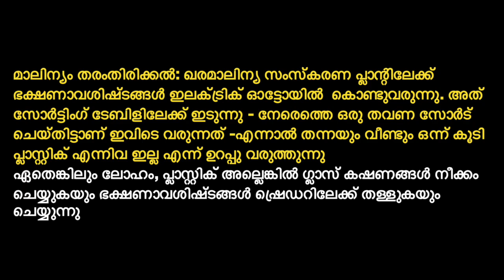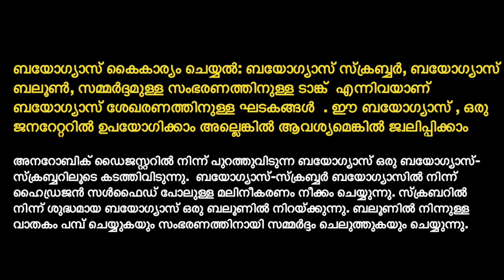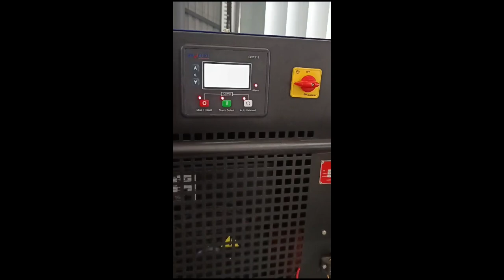AD TECH REPL2024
ഓക്സിജന്റെ  (O2) അഭാവത്തിൽ സൂക്ഷ്മാണുക്കളുടെ സിൻട്രോഫിക് ഗ്രൂപ്പുകളുടെ യോജിച്ച പ്രവർത്തനത്തിലൂടെ ഓർഗാനിക് സംയുക്തങ്ങളെ (കാർബോഹൈഡ്രേറ്റുകൾ, പ്രോട്ടീനുകൾ, കൊഴുപ്പുകൾ) ബയോഗ്യാസാക്കി മാറ്റുന്ന ഒരു ബയോകെമിക്കൽ പ്രക്രിയയാണ് വായുരഹിത ദഹനം. താപനിലയുടെയും മർദ്ദത്തിൻ്റെയും സമീപത്തുള്ള അന്തരീക്ഷത്തിലാണ് പ്രക്രിയ നടക്കുന്നത്. സിൻട്രോഫി എന്ന   പ്രക്രിയയിൽ സങ്കീർണ്ണമായ സംയുക്തങ്ങളെ വിഘടിപ്പിക്കാൻ   രണ്ടോ അതിലധികമോ സൂക്ഷ്മാണുക്കളുടെ ഗ്രൂപ്പുകൾ ഒരുമിച്ച് പ്രവർത്തിക്കുന്നു - അതായത്  സൂക്ഷ്മാണുക്കളുടെ സിൻട്രോഫിക് ഗ്രൂപ്പുകൾ അഥവാ സഹകാരികൾ ആയ സൂക്ഷ്മാണുക്കൾ  .
മാലിന്യങ്ങളെ മീഥേൻ, കാർബൺ ഡൈ ഓക്സൈഡ് എന്നിവയിലേക്ക് വിഘടിപ്പിക്കുന്ന അനറോബിക് ഡൈജസ്റ്ററിൽ വിവിധ തരത്തിലുള്ള സൂക്ഷ്മാണുക്കൾ ഉണ്ട്.
ഭക്ഷണാവശിഷ്ടങ്ങൾ, മുനിസിപ്പൽ അവശിഷ്ടങ്ങൾ, മൃഗങ്ങളുടെ വളം, വൈക്കോൽ പോലുള്ള കാർഷിക അവശിഷ്ടങ്ങൾ, ഭക്ഷ്യ സംസ്കരണ വ്യവസായങ്ങളിൽ നിന്നുള്ള മലിനജലം, ജല, അധിനിവേശ സസ്യങ്ങൾ (കുളവാഴ പോലെ ), ഊർജ്ജ വിളകൾ തുടങ്ങി നിരവധി തരം ജൈവ മാലിന്യങ്ങൾ ഈ പ്രക്രിയയ്ക്ക് നൽകാം.

മീഥേൻ, കാർബൺ ഡൈ ഓക്സൈഡ് എന്നിവയുടെ മിശ്രിതമാണ് ബയോഗ്യാസ്. ഏകദേശം 50 - 70% മീഥേനും ബാക്കിയുള്ള കാർബൺ ഡൈ ഓക്സൈഡും മലിനീകരണത്തിൻ്റെ അംശം.
ഈ പ്രക്രിയ  ശേഷിപ്പിക്കുന്ന ,   ജീർണിക്കാത്ത ഘടകങ്ങളുള്ള  ഡൈജസ്റ്റേറ്റ് അഥവാ അവശിഷ്ടവും,  അമോണിയ, ഫോസ്ഫറസ് തുടങ്ങിയ സസ്യ പോഷകങ്ങളാൽ സമ്പുഷ്ടമാണ്.

ബയോഗ്യാസ് ഉപയോഗത്തിൽ നിന്ന് പുറത്തുവിടുന്ന കാർബൺ ഡൈ ഓക്സൈഡ് പ്രകാശസംശ്ലേഷണത്തിലൂടെ സസ്യങ്ങൾ സ്ഥിരപ്പെടുത്തുന്നതിനാൽ വായുരഹിത ദഹനം ഒരു പുനരുൽപ്പാദിപ്പിക്കാവുന്നതും സുസ്ഥിരവുമായ പ്രക്രിയയാണ്. അനറോബിക് ഡൈജസ്റ്ററിൽ നിന്നുള്ള അവശിഷ്ടങ്ങൾ വളമായി ഉപയോഗിക്കാം, അങ്ങനെ ആ പ്രകൃതി ചക്രം  തുടരുന്നു.

പുനരുൽപ്പാദിപ്പിക്കാവുന്ന പ്രകൃതിവാതകം, ഭൂമിയിൽ നിന്ന് ഉല്പാദിപ്പിക്കുന്ന  പ്രകൃതിവാതകത്തിന് പകരം വയ്ക്കാം, അതേ പോലെ ഉള്ള വിവിധ ആവശ്യങ്ങൾക്ക്   ഉപയോഗിക്കാം. ഈ പ്ലാന്റിൽ നിന്നുള്ള ബയോഗ്യാസ് , ഒരു ബയോഗ്യാസ് ജനറേറ്റർ മുഖേനെ വൈദ്യുതി ഉൽപ്പാദനത്തിന് ഉപയോഗിക്കാം -അല്ലങ്കിൽ  വെള്ളം ചൂടാക്കുക ,  വാഹന ഇന്ധനമായി ഉപയോഗിക്കുക മുതലായ കാര്യങ്ങൾക്കു ഉപയോഗിക്കാം .
ഈ ഉല്പാദിപ്പിക്കുന്ന റിന്യൂവബിൾ നാച്ചുറൽ ഗ്യാസ് (ആർഎൻജി) , ഇപ്പോൾ നഗരങ്ങളിൽ പൈപ്പ്ലൈനിൽ കൂടി (പ്രകൃതി വാതക പൈപ്പ്ലൈൻ)  കടത്തിവിടുന്ന അത്രയും   ഗുണമേന്മയുള്ള വാതകം  തന്നെ ആക്കി മാറ്റം - ഇതിനു  കാർബൺ ഡൈ ഓക്സൈഡ്, വെള്ളം, മറ്റ് മാലിന്യങ്ങൾ എന്നിവ നീക്കം  ചെയ്യുന്ന പ്രക്രിയ കൂടി ചെയ്യുന്നു   - ~100% മീഥെയ്ൻ ബയോഗ്യാസിൽ നിന്ന് ഉത്പാദിപ്പിക്കപ്പെടുന്നു.

മാലിന്യം തരംതിരിക്കൽ: ഖരമാലിന്യ സംസ്കരണ പ്ലാന്റിലേക്ക് ഭക്ഷണാവശിഷ്ടങ്ങൾ ഇലക്ട്രിക് ഓട്ടോയിൽ  കൊണ്ടുവരുന്നു. അത്  സോർട്ടിംഗ് ടേബിളിലേക്ക് ഇടുന്നു - നേരെത്തെ ഒരു തവണ സോർട് ചെയ്തിട്ടാണ് ഇവിടെ വരുന്നത് -എന്നാൽ തന്നയും വീണ്ടും ഒന്ന് കൂടി പ്ലാസ്റ്റിക് എന്നിവ ഇല്ല എന്ന് ഉറപ്പു വരുത്തുന്നു
ഏതെങ്കിലും ലോഹം, പ്ലാസ്റ്റിക് അല്ലെങ്കിൽ ഗ്ലാസ് കഷണങ്ങൾ നീക്കം ചെയ്യുകയും ഭക്ഷണാവശിഷ്ടങ്ങൾ ഷ്രെഡറിലേക്ക് തള്ളുകയും ചെയ്യുന്നു
ഡൈജസ്റ്റേറ്റ് സംഭരണ ​​ടാങ്കിൻ്റെ അടിയിൽ നിന്നുള്ള ഖരവസ്തുക്കൾ ഒരു സ്ക്രൂ പ്രസ്സിലേക്ക് പമ്പ് ചെയ്യപ്പെടുകയും, വെള്ളം നീക്കം ചെയ്യുകയും നനഞ്ഞ അല്ലങ്കിൽ അല്പം ജലാംശം ഉള്ള കേക്ക് ആയി ശേഖരിക്കുകയും ചെയ്യുന്നു.
ട്രാൻസ്ഫർ പമ്പ് (TP): ഫീഡ് ടാങ്കിൽ നിന്നുള്ള സ്ലറി പൈപ്പുകളുടെ ശൃംഖലയിലൂടെ വായുരഹിത പ്രക്രിയ  ഡൈജസ്റ്ററിലേക്ക് പമ്പ് ചെയ്യപ്പെടുന്നു.
ബയോഗ്യാസ് കൈകാര്യം ചെയ്യൽ: ബയോഗ്യാസ് സ്‌ക്രബ്ബർ, ബയോഗ്യാസ് ബലൂൺ, സമ്മർദ്ദമുള്ള സംഭരണത്തിനുള്ള സൗകര്യങ്ങൾ എന്നിവ പോലെ ബയോഗ്യാസ് ശേഖരണത്തിനുള്ള ഘടകങ്ങൾ സിസ്റ്റത്തിൽ ഉൾപ്പെടുന്നു. ഈ ബയോഗ്യാസ് ജനറേറ്ററിൽ ഉപയോഗിക്കാം അല്ലെങ്കിൽ ആവശ്യമെങ്കിൽ ജ്വലിപ്പിക്കാം
  അനറോബിക് ഡൈജസ്റ്ററിൽ നിന്ന് പുറത്തുവിടുന്ന ബയോഗ്യാസ് ഒരു ബയോഗ്യാസ്-സ്‌ക്രബ്ബറിലൂടെ കടത്തിവിടുന്നു.  ബയോഗ്യാസ്-സ്‌ക്രബ്ബർ ബയോഗ്യാസിൽ നിന്ന് ഹൈഡ്രജൻ സൾഫൈഡ് പോലുള്ള മലിനീകരണം നീക്കം ചെയ്യുന്നു. സ്‌ക്രബറിൽ നിന്ന് ശുദ്ധമായ ബയോഗ്യാസ് ഒരു ബലൂണിൽ നിറയ്ക്കുന്നു. ബലൂണിൽ നിന്നുള്ള വാതകം പമ്പ് ചെയ്യുകയും സംഭരണത്തിനായി സമ്മർദ്ദം ചെലുത്തുകയും ചെയ്യുന്നു.പ്രഷറൈസ്ഡ് ഗ്യാസ് ഒരു വൈദ്യുതി ജനറേറ്ററിൽ ഇന്ധനമായി ഉപയോഗിക്കാം. ഖരമാലിന്യ സംസ്കരണ പ്ലാൻ്റിൽ യന്ത്രങ്ങൾ പ്രവർത്തിപ്പിക്കുന്നതിനും ഡെലിവറി ട്രക്കിൻ്റെ ബാറ്ററികൾ ചാർജ് ചെയ്യുന്നതിനും ഫെസിലിറ്റി ലൈറ്റിംഗിനും വൈദ്യുതി ഉപയോഗിക്കാം.   വാട്ടർ ഹയാസിന്ത് -കുളവാഴ - അനേറോബിക് ഡൈജഷൻ   ടെക്‌നോളജിക്ക് ഒരു നല്ല അസംസ്കൃത വസ്തുവായിരിക്കും , വായുരഹിത ഡൈജസ്റ്ററിനുള്ള ഫീഡായി ഉപയോഗിക്കാം
ഈ അധിനിവേശ സസ്യങ്ങളെ നിയന്ത്രിക്കാനും ഊർജ്ജം ഉത്പാദിപ്പിക്കാനും ഇത് നമ്മെ സഹായിക്കും
ഈ സാങ്കേതികവിദ്യയുടെ പ്രധാന സവിശേഷതകൾ
ലംബമായ ഡൈജസ്റ്റർ ഡിസൈൻ കാരണം ഈ പ്ലാന്റിന്  സ്ഥലം കുറച്ചു മതി .
ഡൈജസ്റ്റർ പാത്രത്തിനുള്ളിൽ    ചലിക്കുന്ന ഭാഗങ്ങൾ അടങ്ങിയിട്ടില്ല, അതിനാൽ ആന്തരിക ഉപകരണങ്ങളുടെ തേയ്മാനം കാരണം ഈ പ്ലാന്റിന്റെ പ്രവർത്തനം തകരാറിൽ ആവാനുള്ള സാധ്യത   വളരെ അധികം കുറയ്ക്കുന്നു.
ലംബമായ രൂപകൽപ്പന ഡൈജസ്റ്ററിൻ്റെ അടിയിൽ ഇടതൂർന്നതും സജീവവുമായ സ്ലഡ്ജ് കിടക്കയുടെ ശേഖരണം ഉറപ്പാക്കും, അതിലൂടെ പുതിയതായി ഇടുന്ന ഭക്ഷണാവശിഷ്ടങ്ങൾ സൂക്ഷ്മാണുക്കളുമായി  പരമാവധി സമ്പർക്കം ഉറപ്പാക്കുന്ന രീതിയിൽ  ഫീഡ് ചെയ്യാൻ  കഴിയും.

തെർമോഫിലിക് പ്രവർത്തനം മുഖേനെ ഇതിൽ നിന്നും അവസാനം ലഭിക്കുന്ന അവശിഷ്ടങ്ങൾ രോഗകാരികളായ ബാക്റ്റീരിയകളുടെ   പരമാവധി നിഷ്ക്രിയത്വം ഉറപ്പാക്കുന്നു  . ഈ പ്ലാന്റിൽ നിന്നും  മിച്ചം വരുന്ന സ്ലഡ്‌ജും വെള്ളവും സുരക്ഷിതമായി കൈകാര്യം ചെയ്യാനും ഭൂമിയിൽ  പ്രയോഗിക്കാനും കഴിയും  .
ഒരു  ഹ്രസ്വ വായുസഞ്ചാര ഘട്ടം സംയോജിപ്പിച്ചിരിക്കുന്നതിനാൽ ദഹനത്തിന് ശേഷമുള്ള മലിനജലത്തിൽ നിന്ന് ദുർഗന്ധമുള്ള സൂക്ഷ്മജീവ ഉപാപചയ ഉൽപ്പന്നങ്ങൾ ശുദ്ധീകരിക്കാൻ സാധിക്കുന്നു .